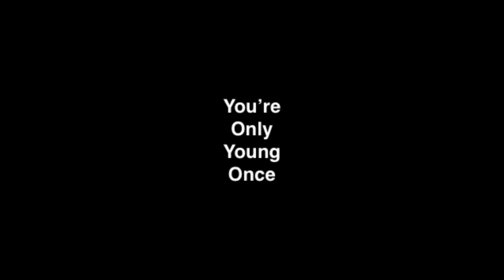Wilvern & Corn- Rivalry of the Century (ASIJ Diss Reply)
Lyrics:
The rivalry existing for the past damn century
Since the beginning you have our damn enemies
My brudda hooked me up on messenger, and he said to me
You gotta make a diss worth the past damn century

Said that he’s got the keys, he’s got the keys, who are you talking about
Ken’s got the keys, Ken’s got the keys, but I don’t know what he’s mocking about
I got the heat, I got the heat, you can feel it when I’m walking around
I can hear that this brudda only got keys to access to copy a sound

He said half this school is homosexual, true
But most them delinquents are unintellectual
He rhymed sai, with sai, with sai, and sai
Alright, got no rhymes, no lines, good night

Trash lyricists you can throw them out the window
That’s right they’re in the foreign language lyrics limbo
But they’ll still come back to our school with no Bingo
Wanna rap in Japanese you can suck my chinko

Yeah boy you can eat my Sacred Heart in Tokyo
You only live once so I guess it’s just a yolo
But you’re only young once so I guess all your hormones
Are bouncing back and forth in the walls like a yoyo

The only advantage they got is females, just that
I guess this is where the missing lovey dovey lust at
Where’s team and the dream and the scene and the trust at
The Titan’s gonna come and kick you right in the mustang

Man I gotta say all your records are pathetic
We beat you in wrestling speech basketball and tennis
Congrats that football beat Christian Academy
Go and take the rare occasion prizes happily

All they want is beef so they’re putting on calories
That’s why they’re coming on the mic to rap Japanese
Tryna spread they’re hot fire like a damn allergy
But all they could really do is make a damn parody

Okay they’re great but they got nothing on Titan spirit
I’m spreading my fire, can you throw some lighting in it
We already know that they might be mimics
So let’s just have them all kindly dismissed
Cause you know what, I go hard, so hard till you blow up
They’re tryna diss our school with no bars, Ima hit them up like Mozart
I’m a soldier, in this World War, let’s leave them all with comas
We even got snakes and vipers hissing at their face like cobras

I can see the easy slow version of us from this golf cart
So many diss and insults I can come up right up on the sofa
I woke up, to show art, not blocked by cheering postcards
Man better know I’m a one man opera, man better know it’s game over

Sound like I’m twelve, yet a lyrical mastermind
SMIS ASIJ one of us has to die
I’m in, to go in, I know it’s worth the sacrifice
Once the flames are down I’ll see you in the afterlife